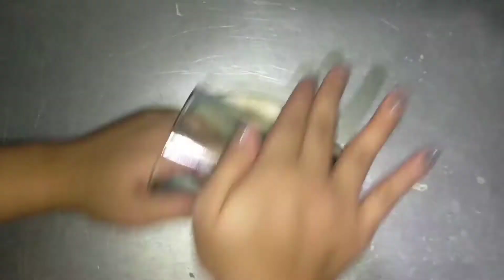SHAWARMA ALA TURKS | HOME MADE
10th Vlog

Support❤️